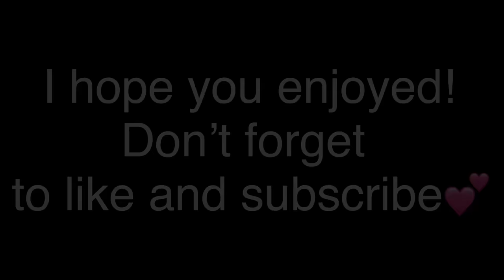Looking at me/GLMV/Gacha life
Note:sorry for the bad eye edits 😔) I hope you enjoyed this!!